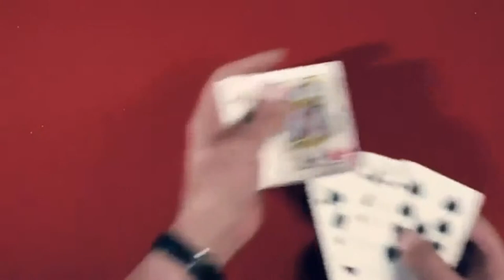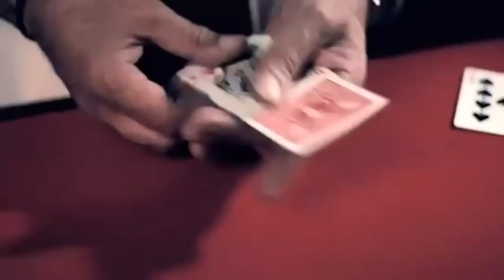MIV- dynamo unseen cards magic || rare clip || DMC